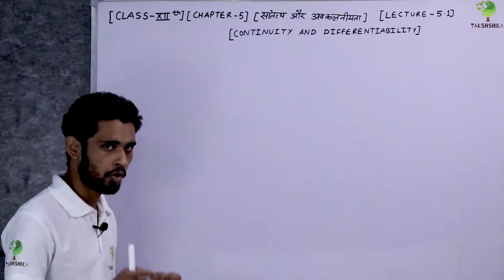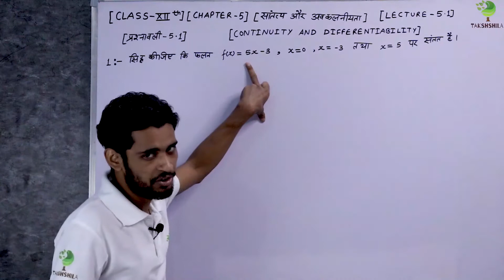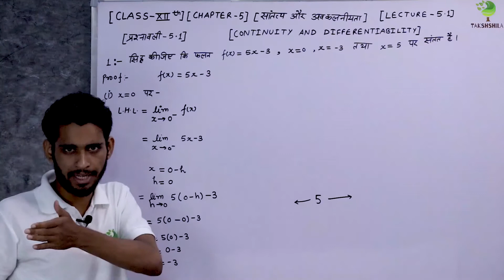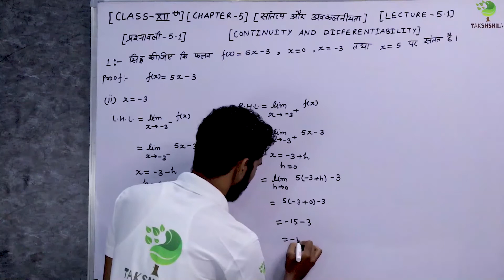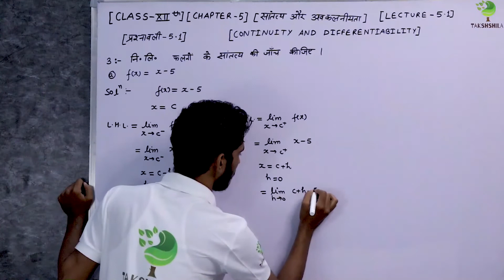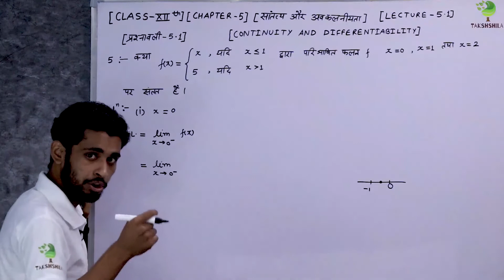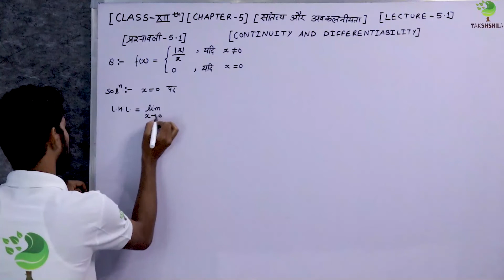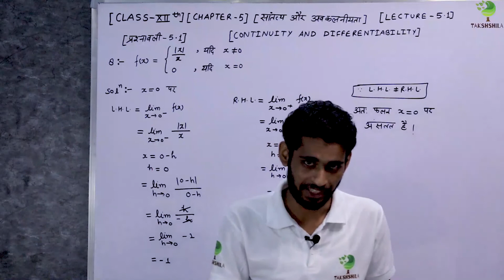Mathematics | Class 12th | Continuity & Differantiability | Chapter 5 | Lecture 5.1